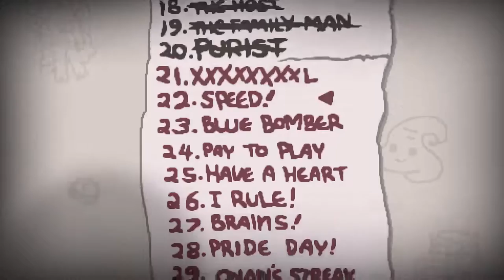Blargh! The Binding of Isaac: Afterbirth #10 - Onanism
You could say that I finished the challenge too soon.

I wrote a book and it's really cool!

Two new and exciting videos of whatever I'm playing, every day except Sundays. I take a break Sundays because seriously, breaks are nice.